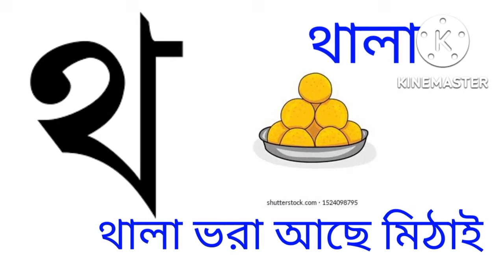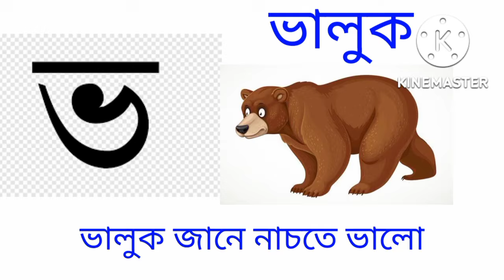বাংলা বর্ণমালা অ আ ই ঈ উ উ oi ojogor asche tere bengla sorborno অ আ ই ঈ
বাংলা বর্ণমালা অ আ ই ঈ অ আ আ oi ojogor asche tere bengla sorborno অ আ ই ঈ উ